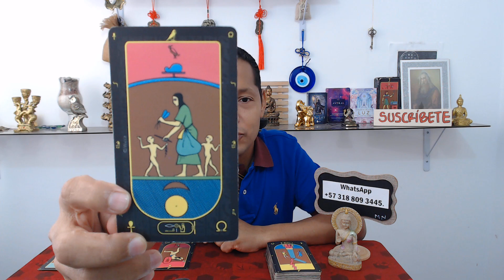LIBRA! TU CAMBIO DE ACTITUD LE ASUSTA! MIRA PORQUE!